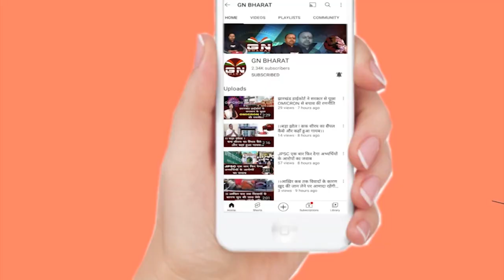मेयर आशा लाकड़ा ने CM हेमंत सोरेन से पूछा- पैट्रोल कांड कि शिकार हुई लड़की रिम्स से कहां गायब हो गई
झारखंड में फिर पैट्रोल कांड, मुंह में टेप चिपकाकर रेप की कोशिश, किया आग के हवाले